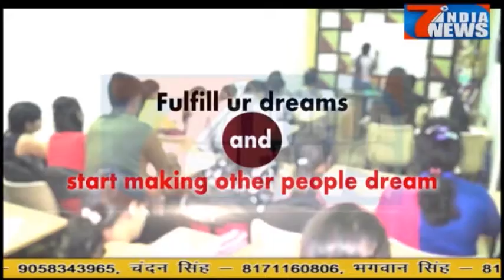इंदिरा गांधी जन्म शताब्दी समारोह पर कांग्रेसियों ने भाजपा पर किया प्रहार....07.11.2017